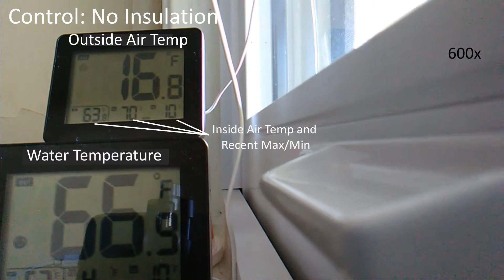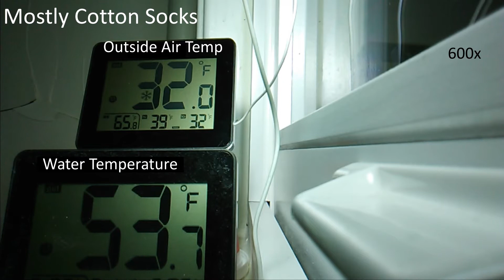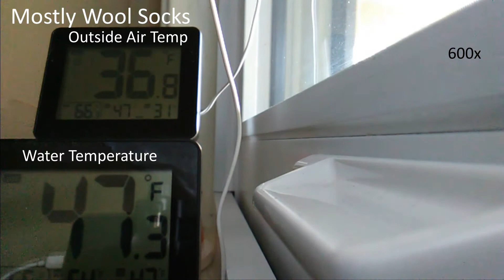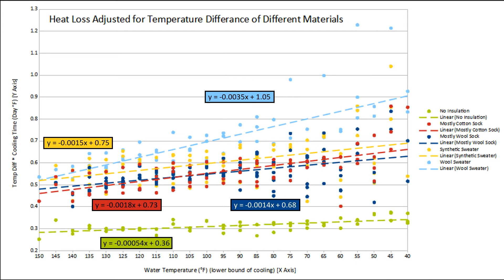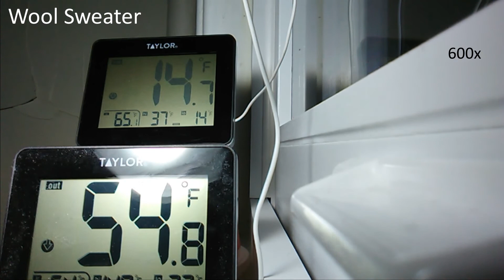Does Insulation Ability Change at Different Temperatures?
With my experience hiking and working outside I believe I have noticed that when I wear my wool sweater, pants, or coat I remain warm while overheating less than if I am wearing synthetic clothing (I would not wear cotton in these situations). Though this experiment has many problems, outlined in this document along with this experiments significance to me it still gives me an idea that my observation is not without merit and warrants further investigation with better thermometers and a more controlled environment.

Data gathered January and February 2020